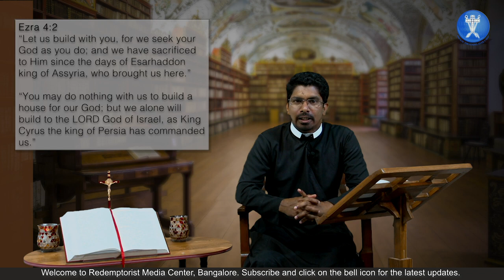Episode 127 The Samaritans Who's Who in the Bible h52IZuMKU9I